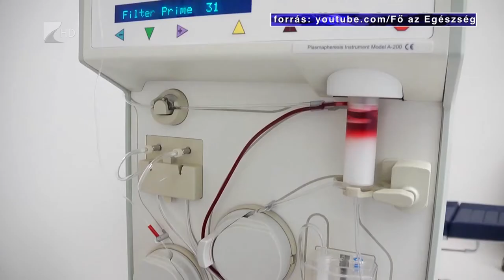Minden megyében adható vérplazma - Kölcsey Tv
Összesen 40 darab új eszközt szerzett be az Országos Vérellátó Szolgálat, amelyek országos szinten segítik a vérplazmagyűjtést. A beruházáshoz az Operatív Törzs biztosította a forrást. Nyíregyházán már a napokban telepítik is az új gépeket.